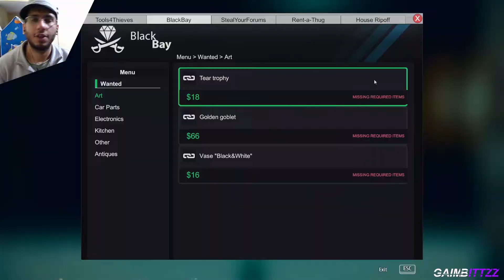THIEF SIMULATOR HINDI GAMEPLAY PART 1 [I AM THE BEST THIEF]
Thief Simulator